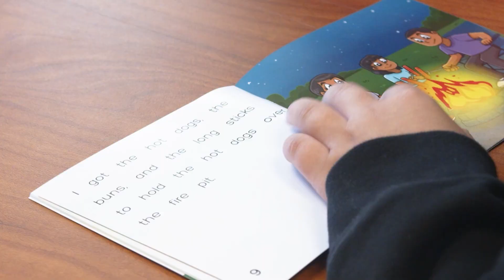Literacy Leaders Honored with State Superintendent Award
State Superintendent Richard Woods Presents Literacy Leader Awards to Ten Cobb Elementary Schools. These awards acknowledge the hard work of teachers and principals in helping students achieve reading success by third grade, setting them up for future academic achievement.